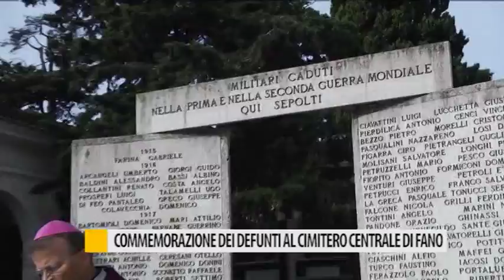Occhio alla NOTIZIA 2 novembre 2017